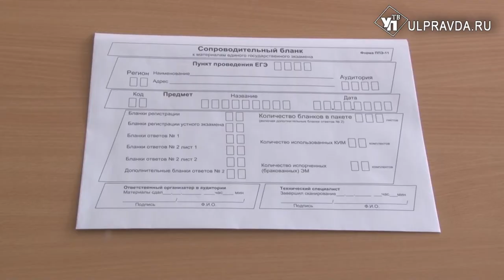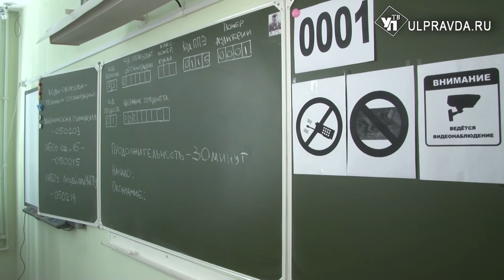Пошли на три буквы. Родители ульяновских школьников сдали ЕГЭ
Три буквы, не покидающие мысли каждого российского старшеклассника и заставляющие их трепетать и не спать ночами. Изводить нервы родителей и тратить кругленькие суммы на репетиторов. ЕГЭ. Приближается время главного экзамена для миллионов российских школьников.